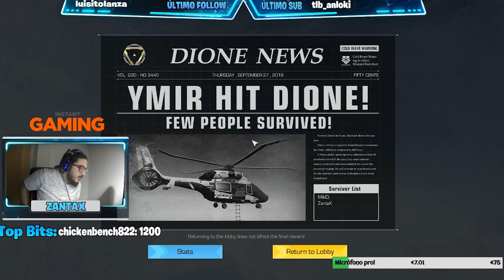HAY QUE LLEGAR AL HELICÓPTERO!!! 🔥RING OF ELYSIUM🔥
Skål mis fieles subs!!! Os dejo una partida muy guapa de Ring of Elysium!

▶ Espero que os haya encantado!!

▶ Este es mi servidor de Discord en el que podéis
entrar todos los que queráis para jugar unas partidas
entre vosotros y cuando entre yo!!!

▶ Si quieres ayudar a la mejora del canal puedes donar
Toda donación irá únicamente enfocada a la mejora del
canal y sorteos. Muchas gracias!!!

▶¿CON QUÉ GRABAS?→ Grabo con OBS Studio.

▶¿CON QUÉ EDITAS LOS VÍDEOS?→ Edito con Adobe Premiere Pro CC.